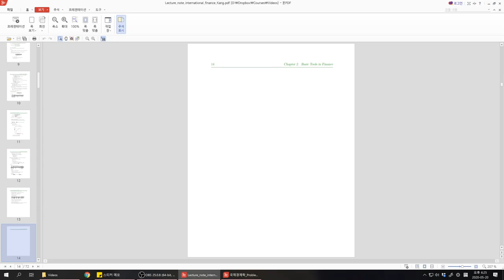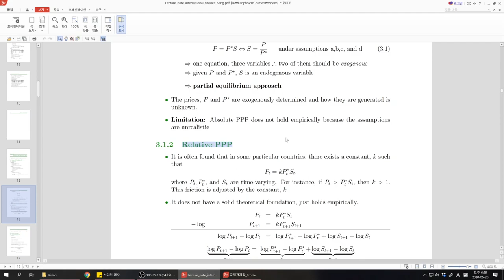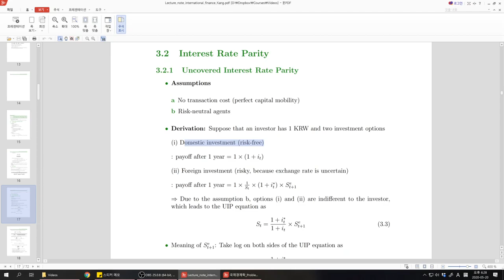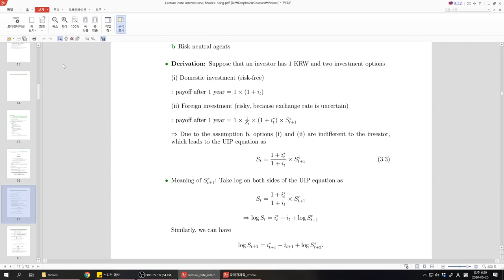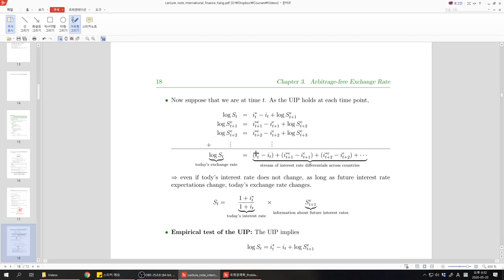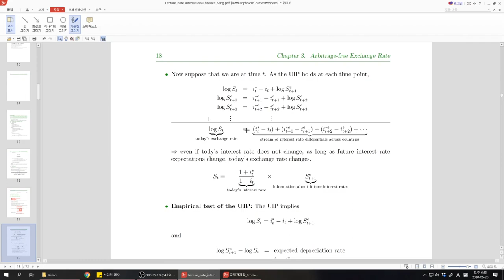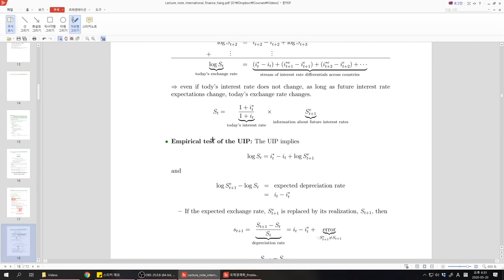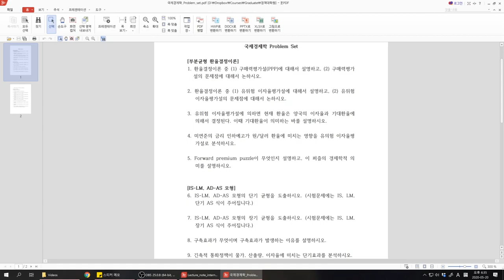정책대학원 국제경제학 중간고사 문제풀이 1